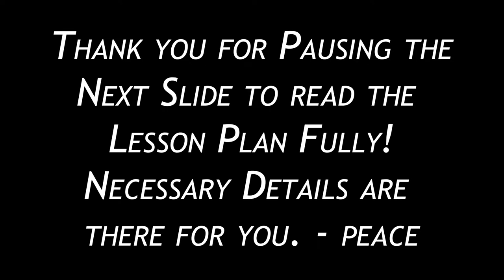2. Patrick W. Smith. Cooperative Arts HS, New Haven, Connecticiut Vid 2. 8 minute CLASSROOM LESSON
This is the second of 3 videos submitted in support of my 2023 Grammy Education Award Nomination. Light to Dark Scales as they relate to Greek Philosophy is the subject matter.